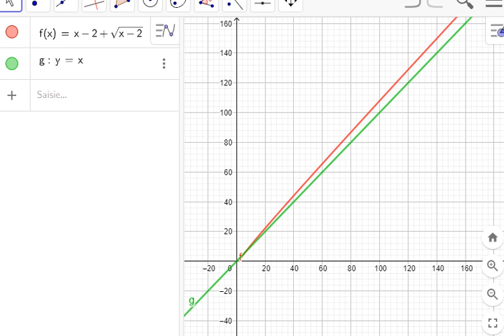Etude de fonctions numériques exercice32